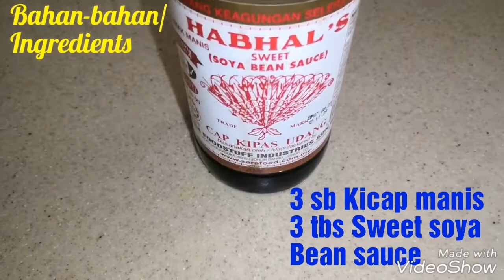Black Sweet Soya Sauce & Spicy Squids Simple & Tasty Sotong Masak Sambal Kicap by Linda Hussin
Bahan-bahan / Ingredients
* 5 sb minyak masak / 5 tbs Cooking oil
* 2 bj Bawang merah / 2 pcs Red onion
* 4 bj Bawang putih / 4 pcs garlic
* 3 sb Cili boh / 3 tbs Dried chilli paste
* 2 sb Sos tiram / 2 tbs Oyster sauce
* 3 sb Kicap manis / 3 sb sweet soya bean sauce
* 1 sb gula pasir / 1 tbs granulated sugar
* 1 sk garam / 1 tsp salt
* 5 ekor sotong dibuang mata, gigi, tulang, dipotong, dibasuh & ditoskan / 5 Squids discharge it's eyes, beaks, cartilage, cut, washed & drained.